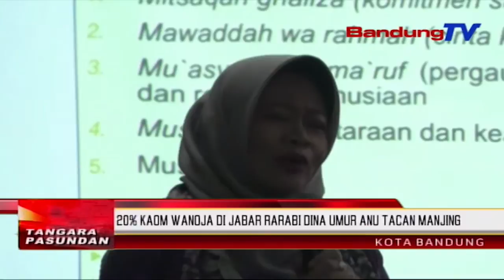20% Kaom Wanoja Di Jabar Rarabi Dina Umur Anu Tacan Manjing | TP | BANDUNGTV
TP | BANDUNGTV | DERI FIRMAN | Dumasar Kana Data Yayasan Jari, Meh Dua Puluh Persen Kaom Wanoja Di Jawa Barat Rarabi Dina Umur Anu Tacan Manjing, Anu Ilaharna Karandapan Di Wewengkon Anu Pangegegekna Teu Mampu Sacara Ekonomi. Ku Kituna, Sakumna Warga Utamana Kolot, Kudu Bisa Ngaping Barudakna Sangkan Ulah Tepi Ka Rarabi Dina Umur Anu Tacan Manjing.